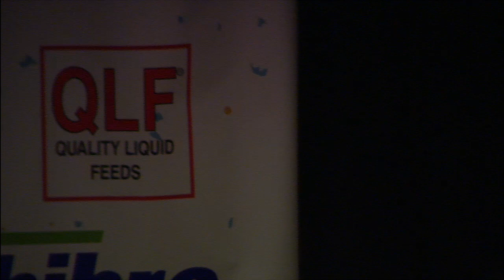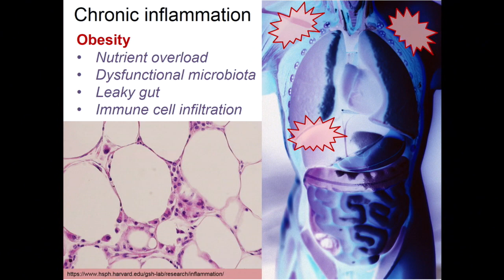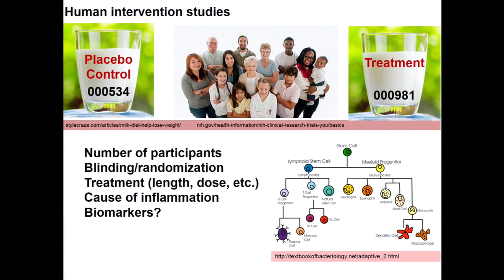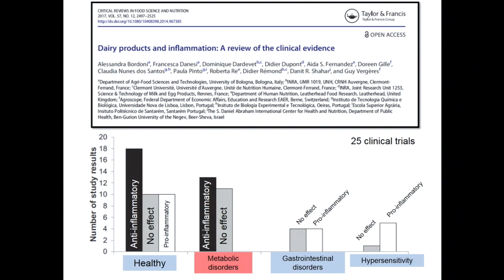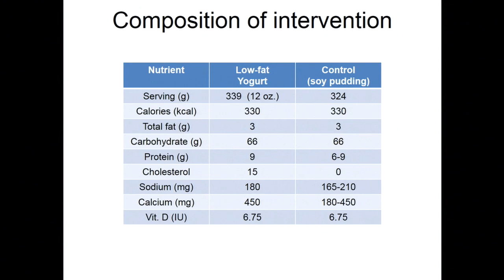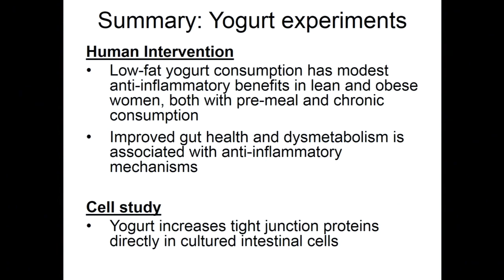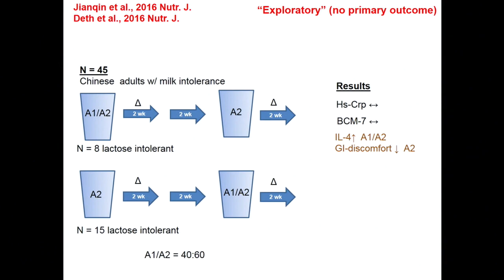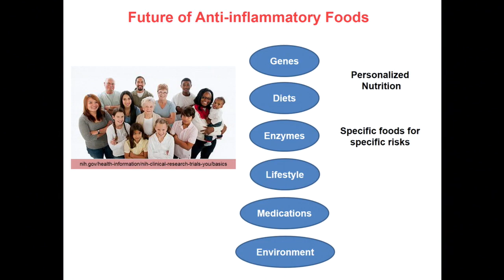Making Sense of Dairy and Anti-Inflammation: Yogurt, Obesity and A2 Milk